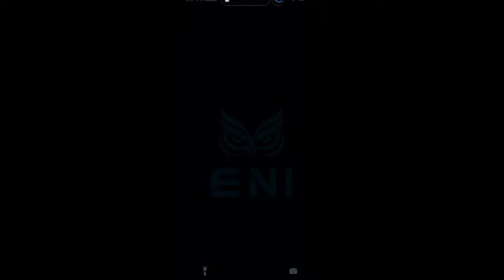Mobile Legend : Bang bang - MPP CUP 2024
NO SARA NO BACOT SHOW SKILL